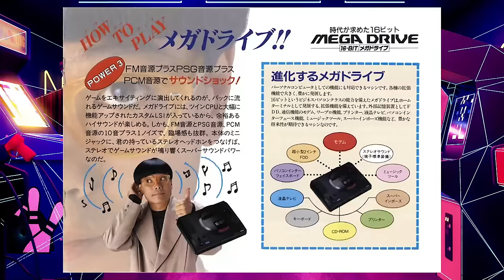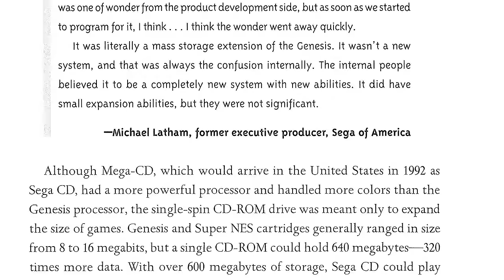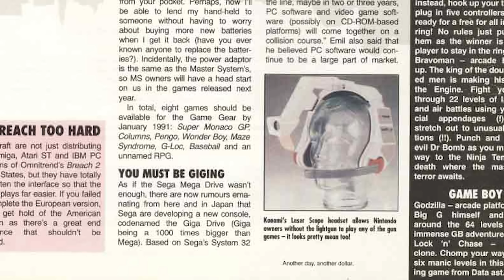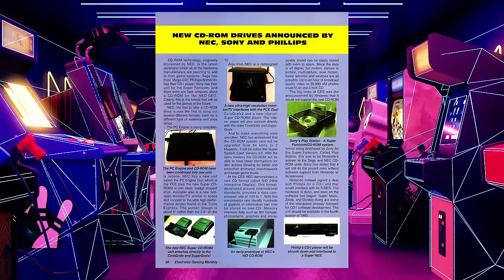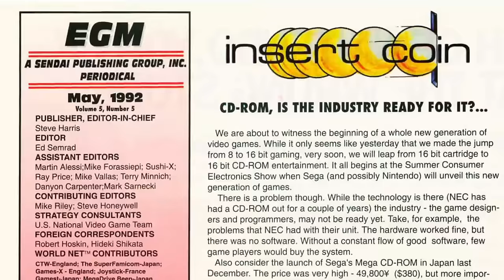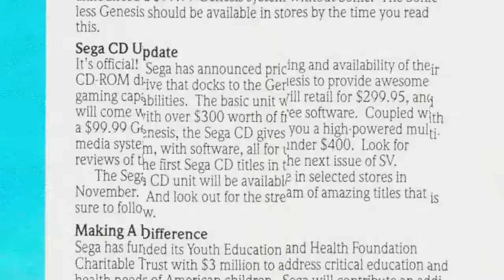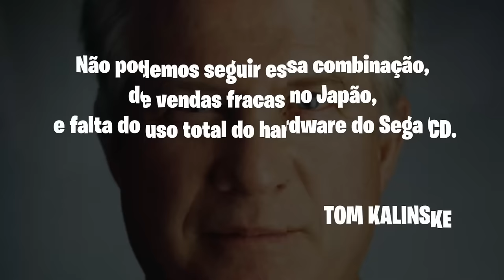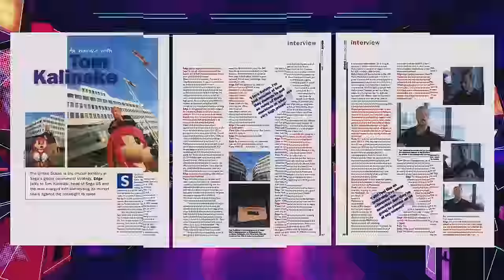A HISTÓRIA DEFINITIVA DO SEGA CD: DO JAPÃO À AMÉRICA E A ÉPICA BATALHA DAS NAÇÕES DA SEGA